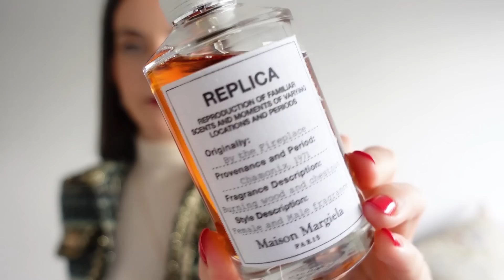5 PERFUMES PARA TODA LA VIDA 🌸| Fragancias Susana Arcocha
5 PERFUMES PARA TODA LA VIDA 🌸| Fragancias Susana Arcocha